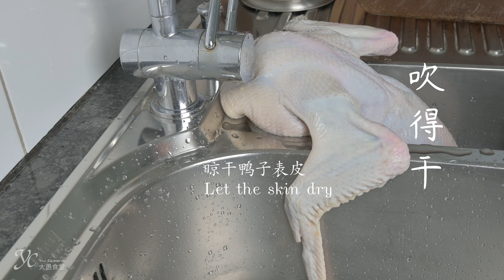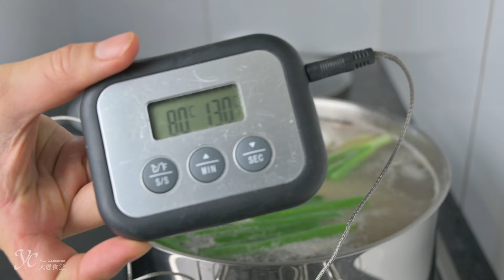Nanjing Salted Duck with traditional methods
Ingredients:
One duck, 2200g
Rub Dry: 50 grams of salt, a little Sichuan pepper
Wet marinade: 100 grams of salt, 2 star anise, a little Sichuan pepper, 1 spring onion, 5 slices of ginger, 2 tablespoons of cooking wine
Cook: 2 star anise, a little pepper, 1 spring onion, 5 slices of ginger, 2 tablespoons cooking wine